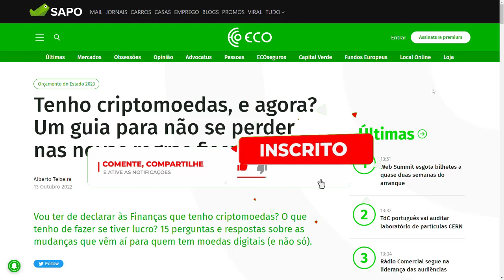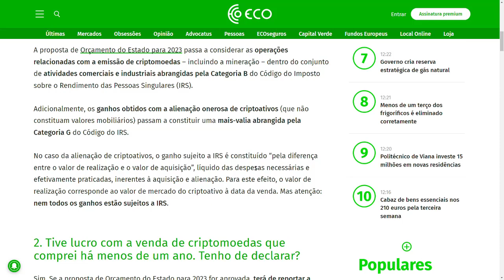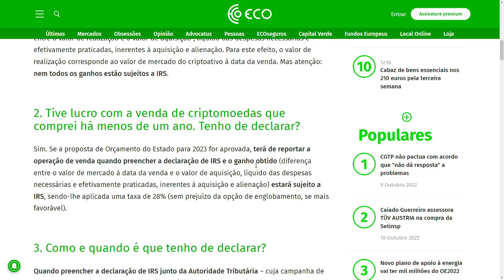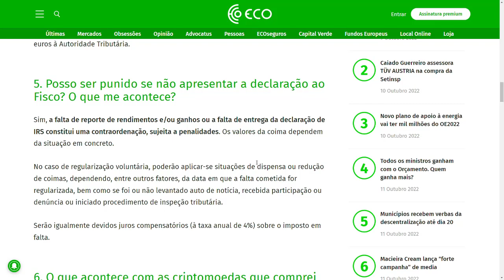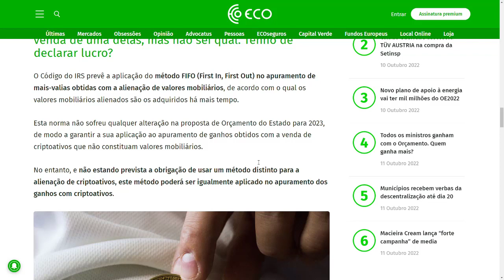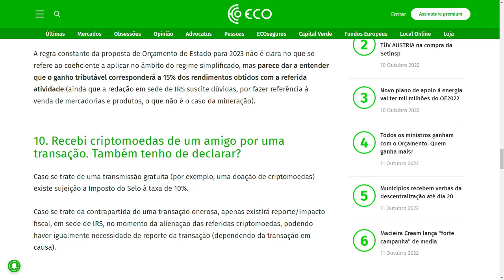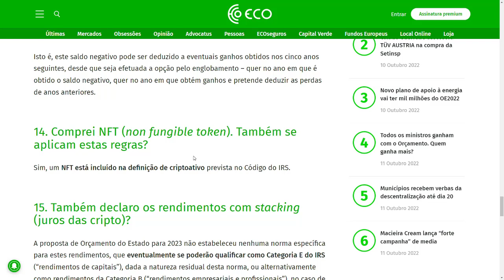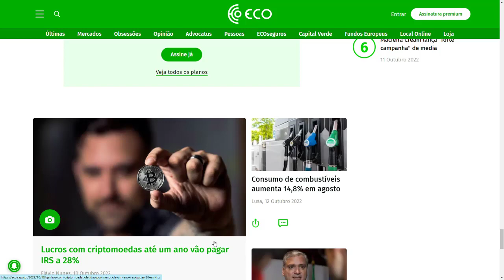Tenho criptomoedas e agora? Um guia sobre as novas regras fiscais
Tenho criptomoedas e agora? Um guia para não se perder nas novas regras fiscais
Intro music criada por Zé Tó Lemos

GRUPO FACEBOOK:

Paga me um cafÉ atravÉs da Moeda da  Tron:
TPrAs1w2jTS5i5WsqYWpHMwrNaDX2vQNqN

▲ ▲ ▲ MUITO IMPORTANTE ▲ ▲ ▲